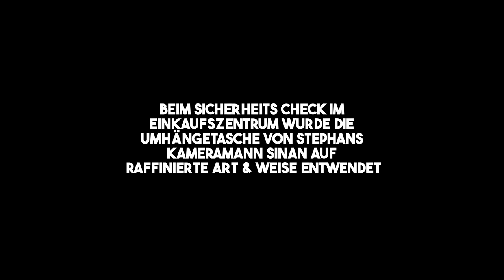Ausgeraubt werden in Istanbul danach Haare transplantieren lassen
Die besten Haartransplantationen bei Europas Marktführer Elithair - das Angebot gilt von Mai bis August 2023 unter folgendem Link: